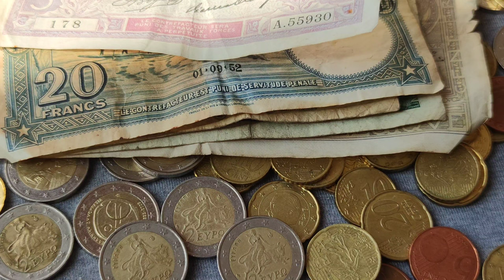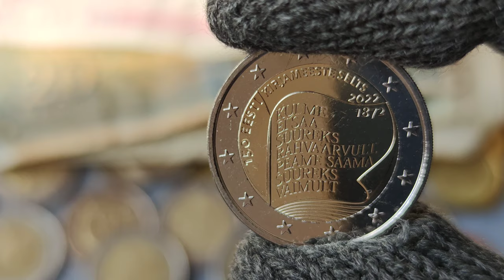2 EURO 2022 RARE